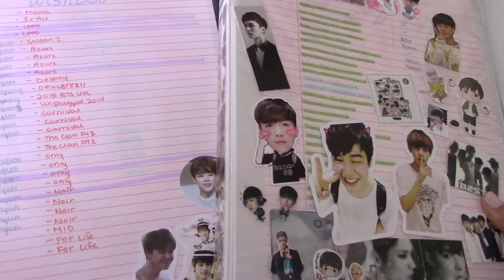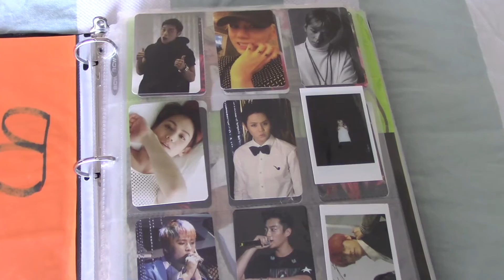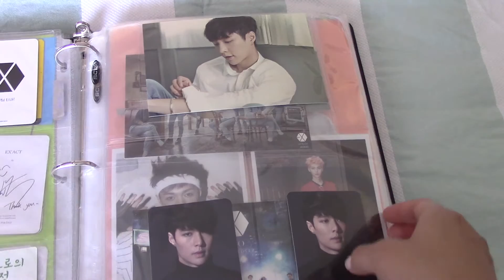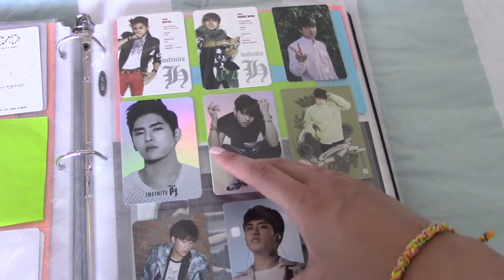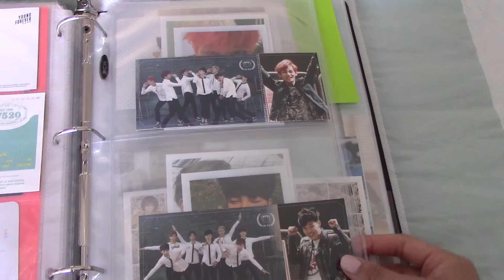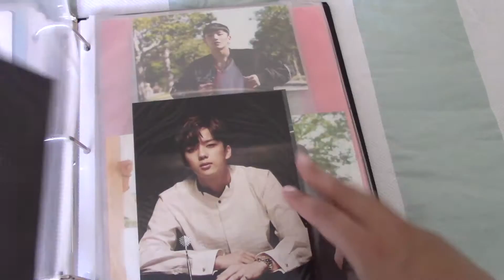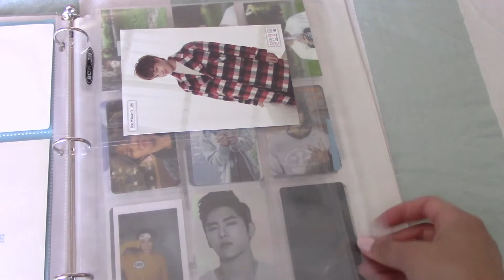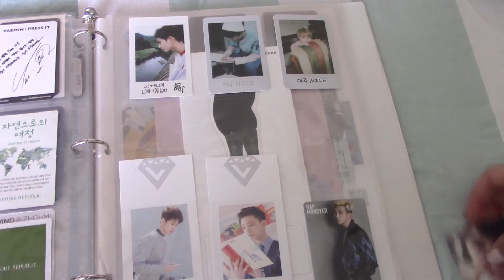[Collection/Trade/Sale] Kpop Photocards - BTS, BAP, BTOB, EXO, Infinite, Sistar (January 2017)